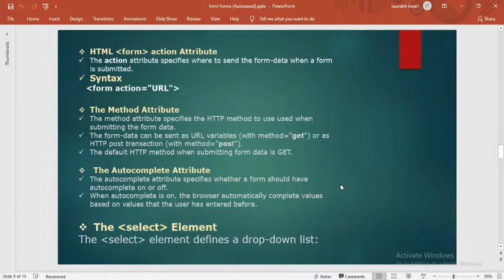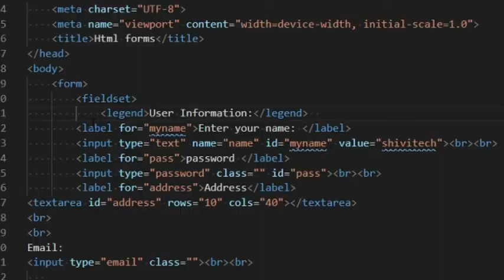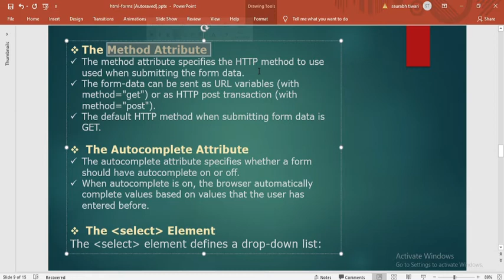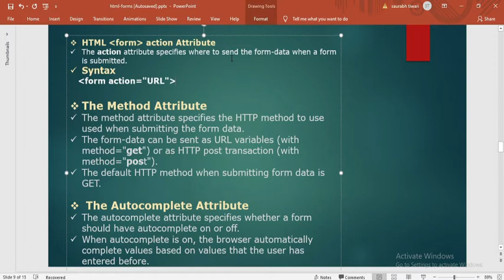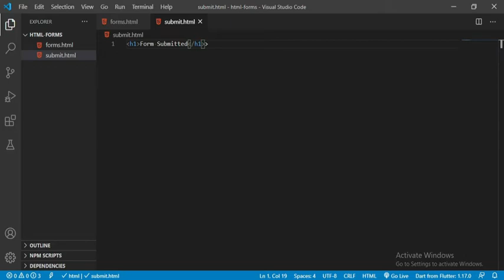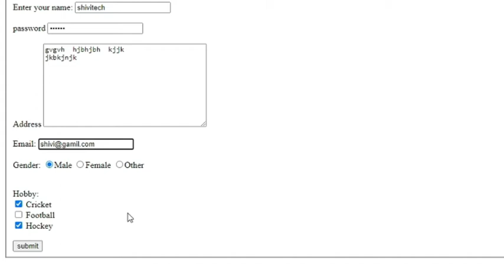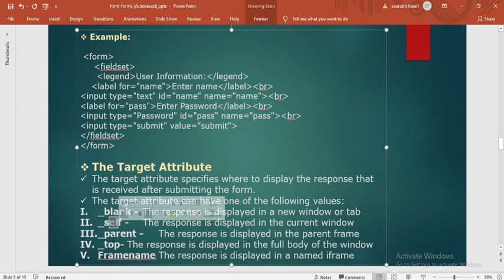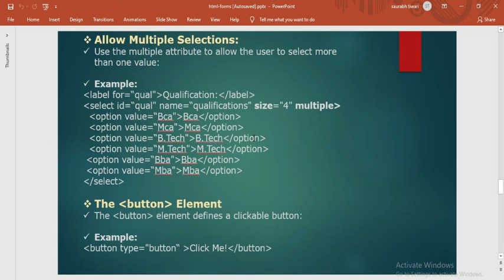html Forms in Hindi (Part-2) || Form Elements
Hello guys,
In this tutorial, we will see how to make a Form tag in HTML in Hindi and we will see important input type attributes(Textbox, Password, Radiobutton, Checkbox,, textarea, select, option, submit).
Target attribute